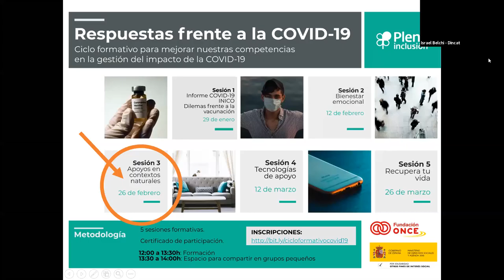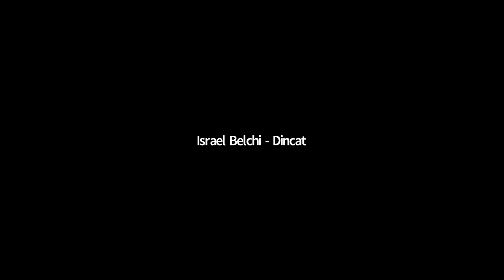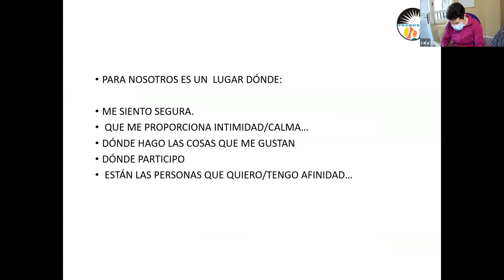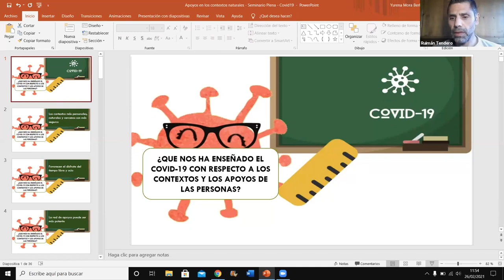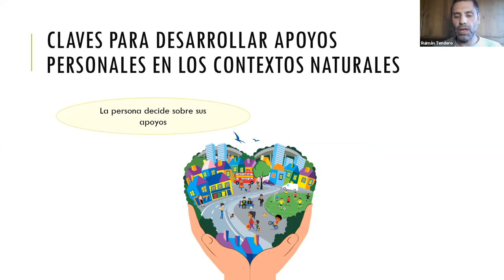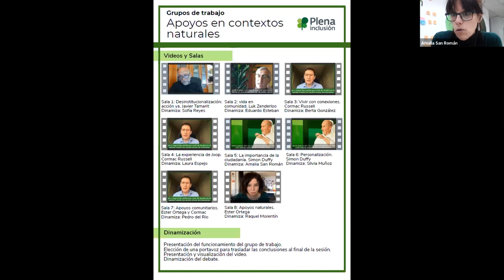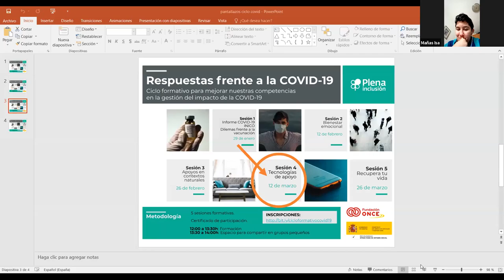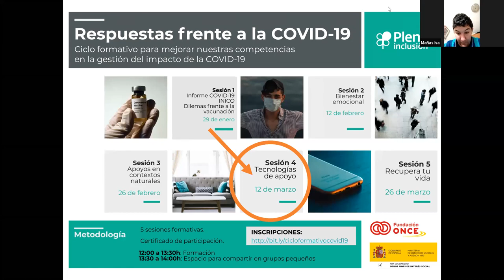Ciclo Formativo 'Respuestas frente a la COVID-19'. Sesión 3 | Plena inclusión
En esta sesión, abordamos los apoyos en contextos naturales.

1:18. Presentación. Enrique Galván. Director. Plena inclusión España

6:22. La magia de los apoyos. Israel Belchi. Mago.

Mi experiencia

16:00. Modera: Raquel Morentín. Plena inclusión Castilla y León

18:40. Scheherazade Moreno. Equipo de líderes en Asistencia Personal

27:38. Candelaria Pacheco Díaz. Experta por experiencia. Probosco

39:39. Maite Gavilán Moreno. Experta por experiencia

46:35. Enfoque. Ruimán Tendero. Autismo Tenerife

1:04:45. Caja de herramientas. Olga Berrios. Plena inclusión España

1:08:50. Debate.